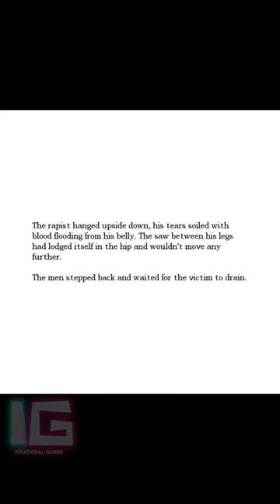Torture Chamber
Game: Amnesia: The Dark Descent.